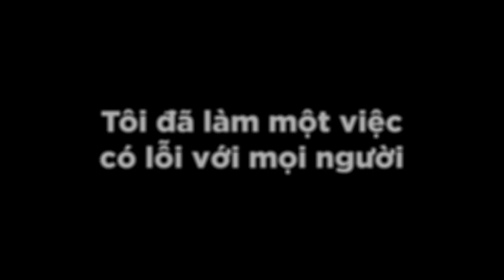PHONG CẬN THỬ THÁCH 24 GIỜ XÂY NHÀ TÙ AN TOÀN CHỐNG MÈO SIMMY VƯỢT NGỤC TRONG MINECRAFT